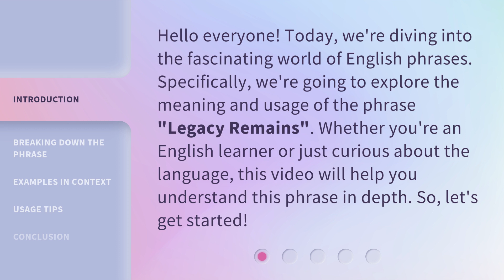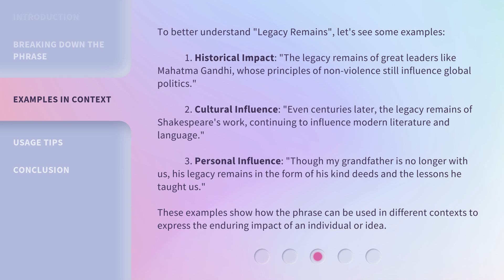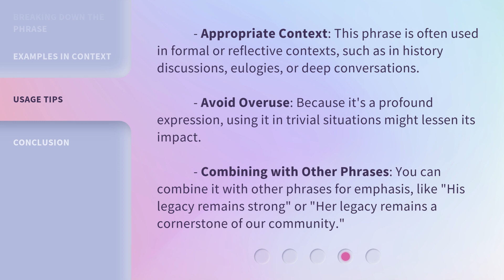Understanding "Legacy Remains": A Guide to English Phrases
00:00 • Introduction - Understanding "Legacy Remains": A Guide to English Phrases
00:32 • Breaking Down the Phrase
01:10 • Examples in Context
01:58 • Usage Tips